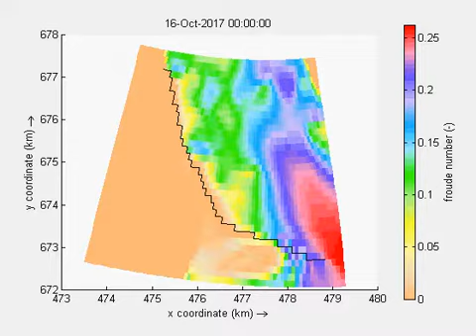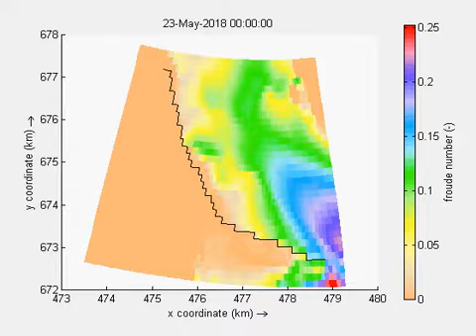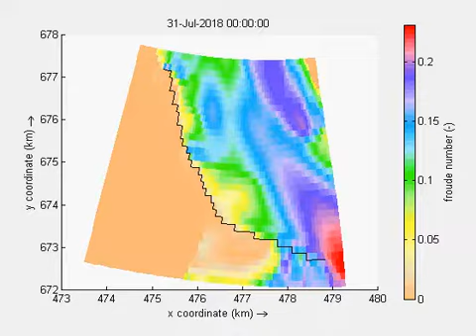Modelling Lower Jamuna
Froude number variation near the Salura sill during 2016-17 flow